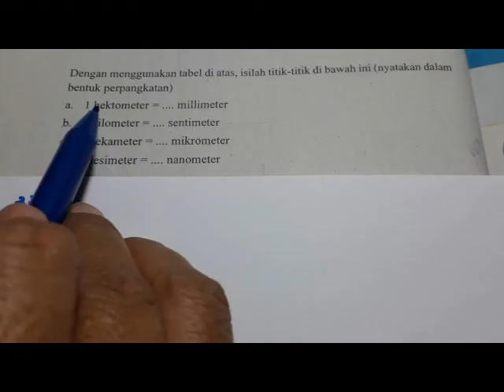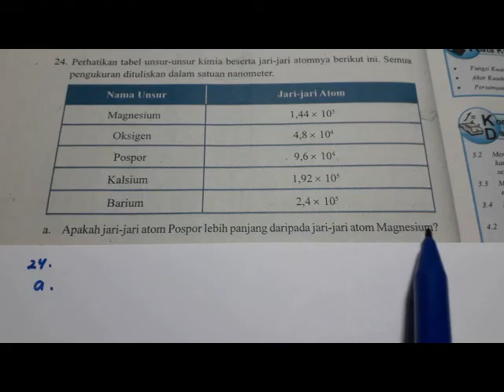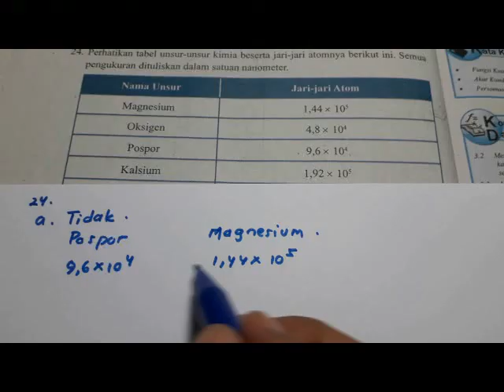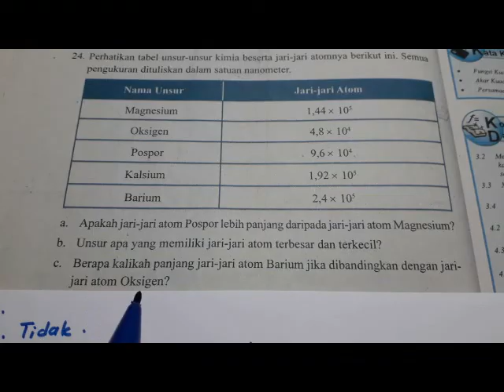Uji Kompetensi 1 no. 22-25 Matematika kelas 9 Bab 1 Perpangkatan dan Bentuk Akar